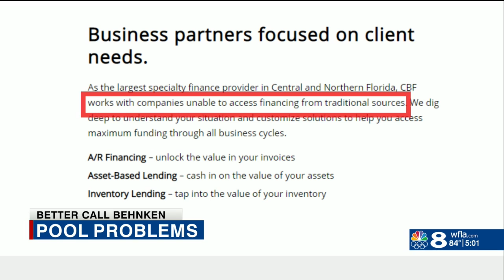Florida Attorney General says Olympus Pools complaints are under "active review"